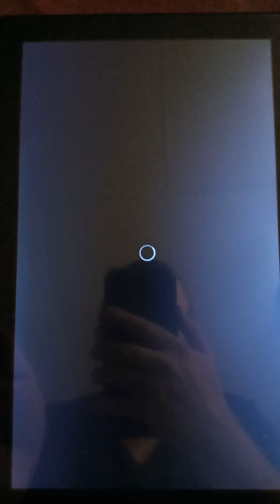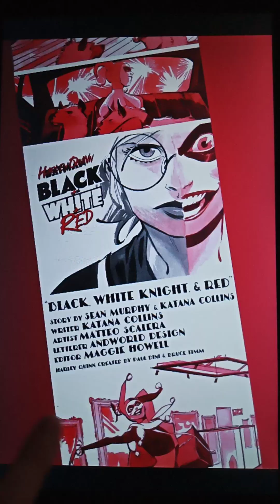Batman White Knight presents Harley Quinn issue 6